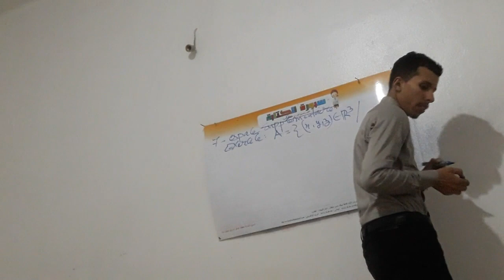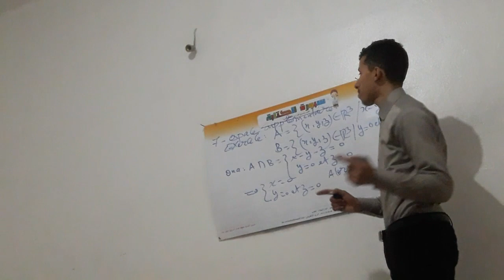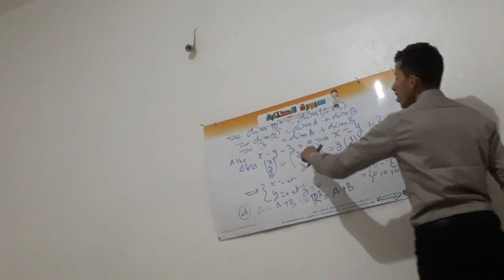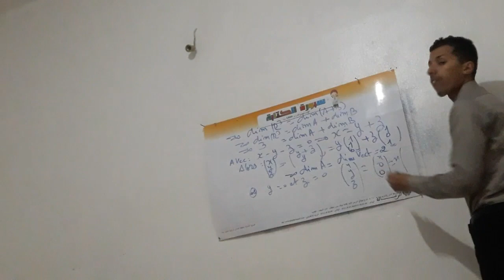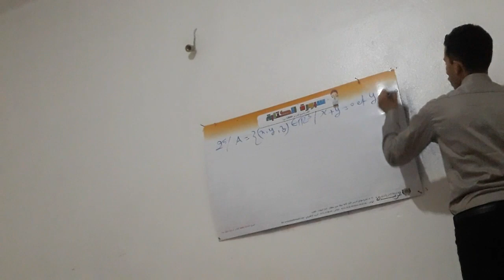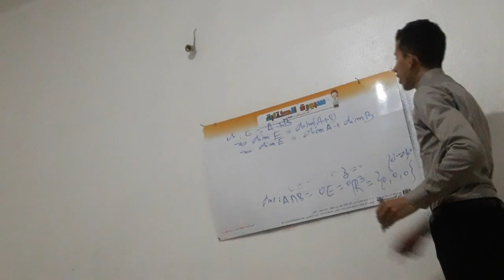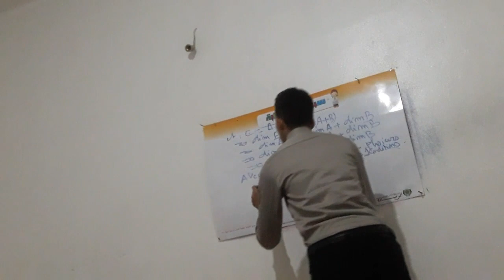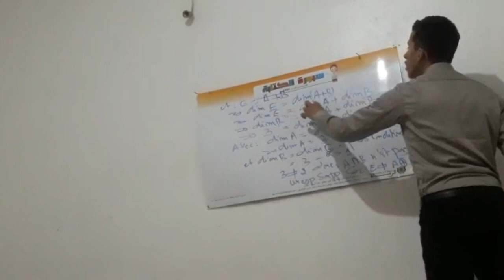Algèbre S2: les espaces vectoriels (Chapitre1) Espace supplémentaire.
هدا الفيديو يتحدث عن les espaces vectoriels